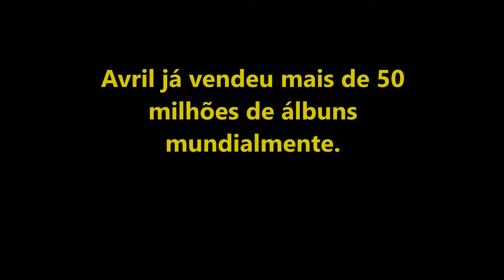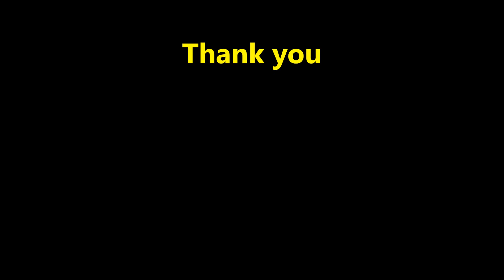Homenagem a Avril Lavigne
Dedicado aos fãs verdadeiros ou admiradores da Avril. :)
curtam, comentem, compartilhem. ajudem essa homenagem